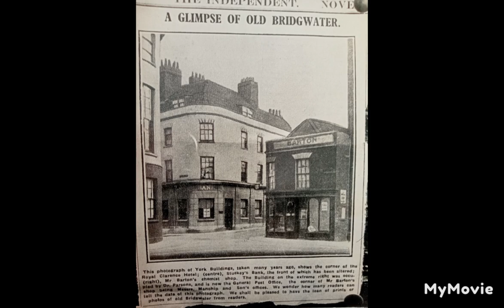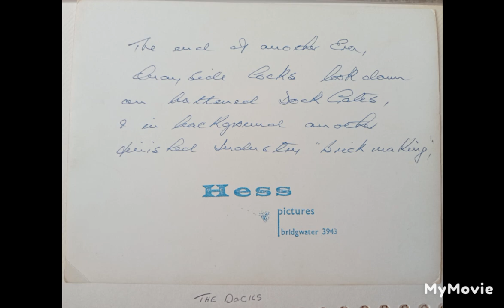Rare Old Photos of Bridgwater. Mucker Movies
Somerset. Rare Old Photos of Bridgwater
 Kimer B